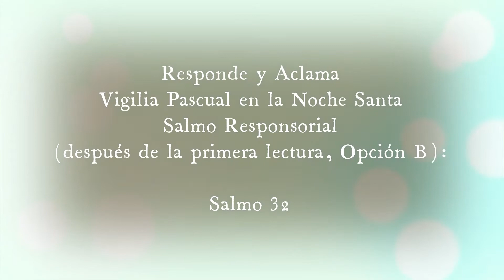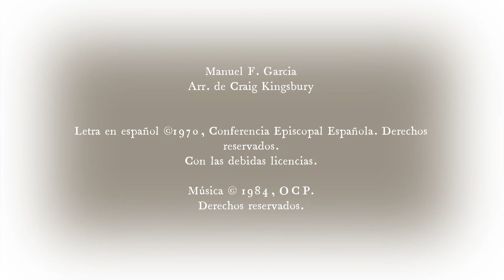RyA Salmo 32: Vigilia Pascual, después de la primera lectura (Opción B) por Mary Frances Reza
Vigilia Pascual en la Noche Santa
16 de abril, 2022

Salmo Responsorial: Salmo 32, 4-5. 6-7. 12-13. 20 y 22

Respuesta: La misericordia del Señor llena la tierra

Estrofa 1: La palabra del Señor es sincera y todas sus acciones son leales
El ama la justicas y el derecho, y su misericordia llena la tierra.

Estrofa 2: La palabra del Señor hizo el cielo, el aliento de su boca sus ejércitos;
encierra en un odre las aguas marinas, mete en un deposito el océano

Estrofa 3: Dichosa la nación cuyo Dios es el Señor, el pueblo que el se escogió como heredad
El Señor mira desde el cielo, se fija en todos los hombres.

Estrofa 4: Nosotros aguardamos al Señor: el es nuestro auxilio y escudo
Que tu misericordia, Señor, venga sobre nosotros, como lo esperamos de ti.

Mary Frances Reza
Arr. de Jeffrey Honore

Cantor y arpista: Jordan Andrew